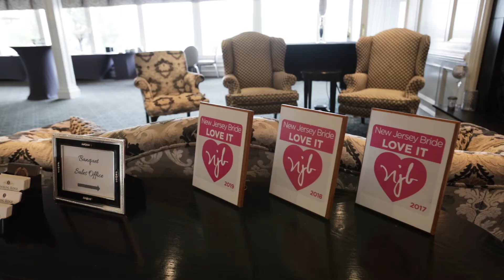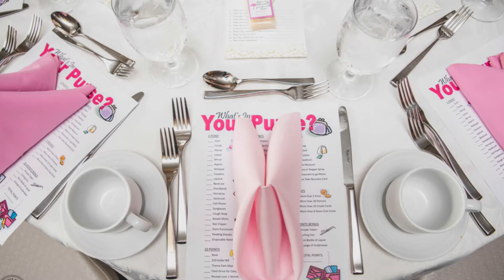NJ Bride Basking Ridge venue